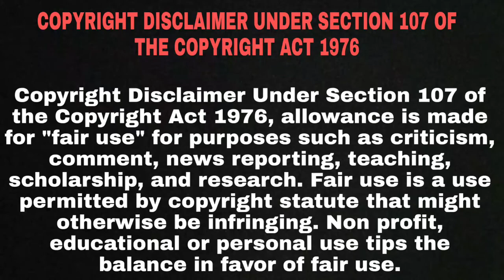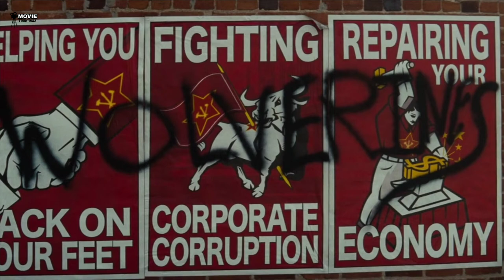Red Dawn Full Movie Explain In Hindi | Hollywood Movie Explained In Hindi | Action | Drama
A group of teenagers look to save their town from an invasion of North Korean soldiers.

CREDITS
UNITED ARTISTS PRODUCTION FINANCE LLC
METRO-GOLDWYN-MAYER STUDIOS INC
FILMDISTRICT
CONTRAFILM PRODUCTION

Directed by
Dan Bradley

Written by
Carl Ellsworth-screenplay
Jeremy Passmore-screenplay
Kevin Reynolds-(1984 screenplay)
John Milius-(1984 screenplay)
Kevin Reynolds-story

Produced by
Beau Flynn-producer
Kevin Halloran-executive producer
Vincent Garcia Newman-executive producer (as Vincent Newman)
John Swallow-co-producer
Tripp Vinson-producer

Casting by
Deborah Aquila
Tricia Wood

Hollywood movie
Movie insight